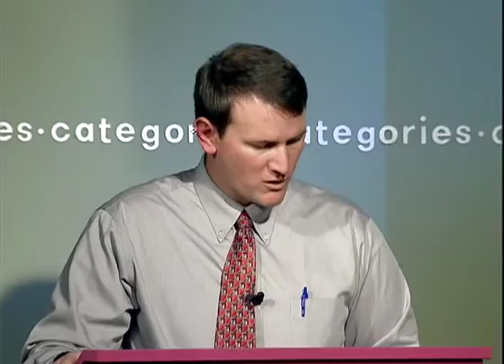Game 2 2009-10: Shawnee Mission North vs Shawnee Mission East